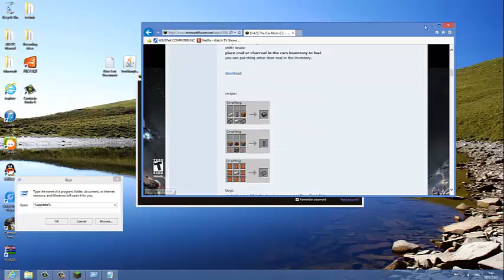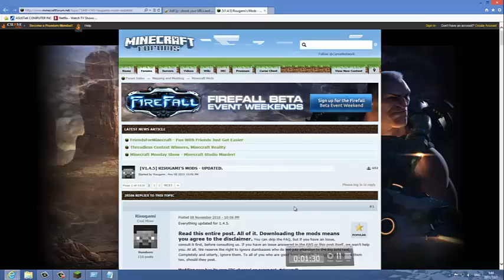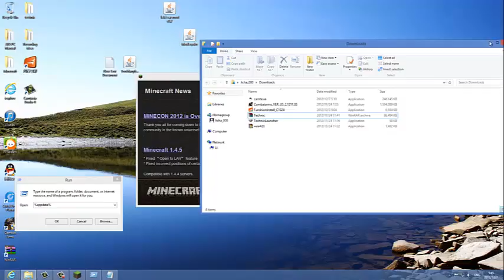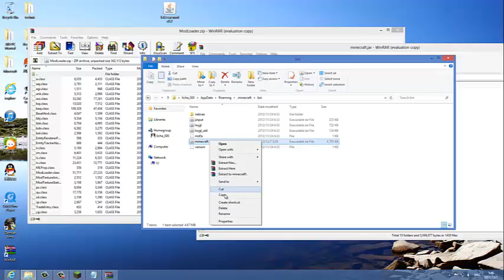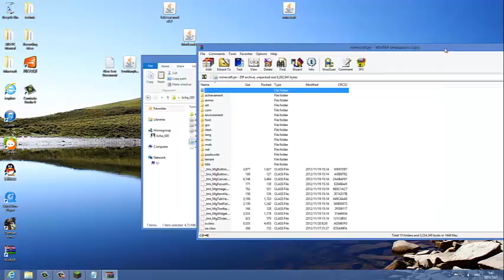How to install car mod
Let try get to 1000 likes